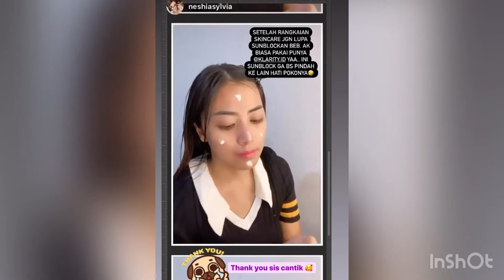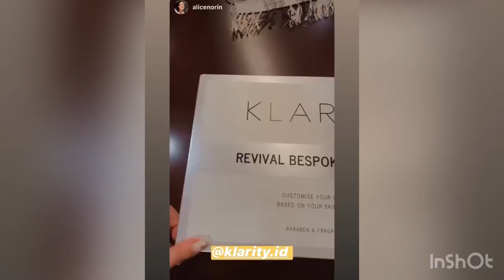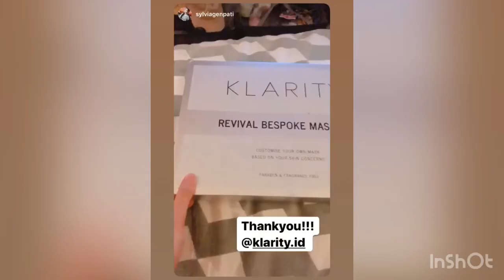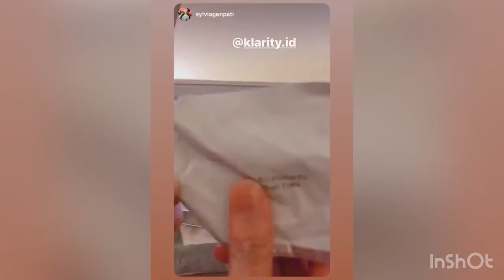Klarity Influencers Products Review